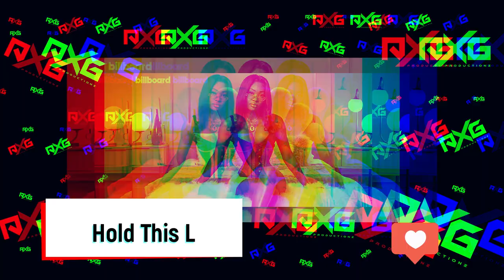Summer Walker x R&B x Bryson Tiller x Brent Faiyaz Type Beat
Beat Title: Hold This L (Bpm 65.5)

Basic Lease: $100 (Mp3 file)
Unlimited Lease:  $400 (MP3/ WAV)

| SOCIAL LINKS |

| ADDITIONAL INFO |

- Free Downloads (Tagged MP3s) Are For Auditioning Purposes Only!
- You Must Purchase A Lease For Commercial Use of This Instrumental!
- Thank You For Visiting My Page!